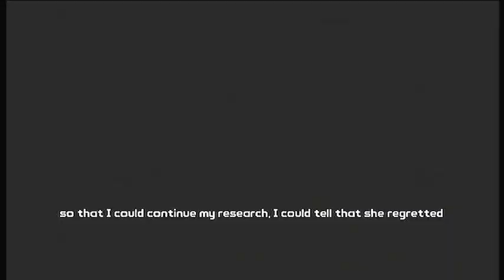borderlands walkthrough part7